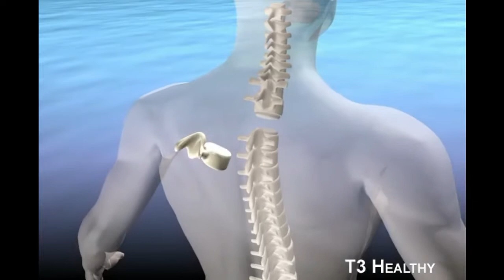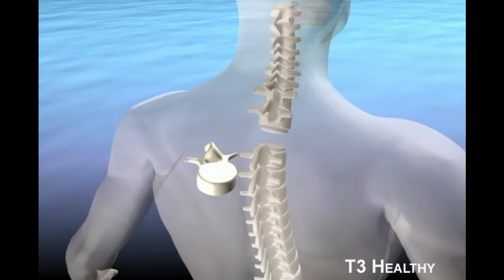T3 Espina Dorsal